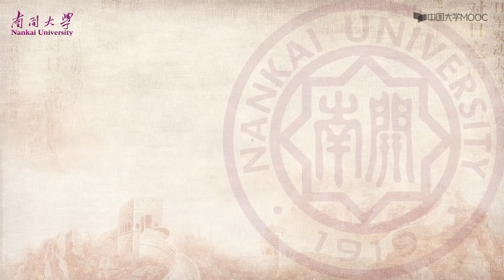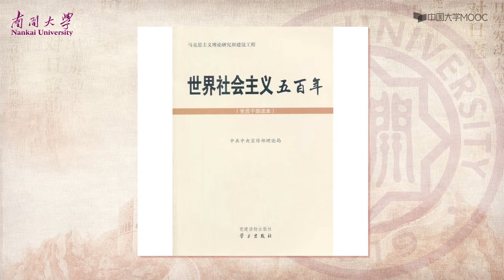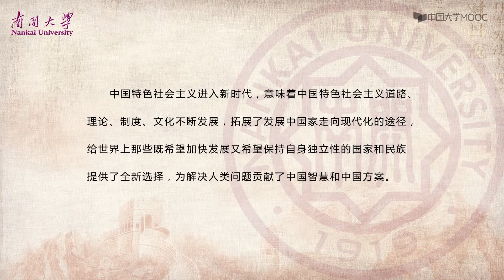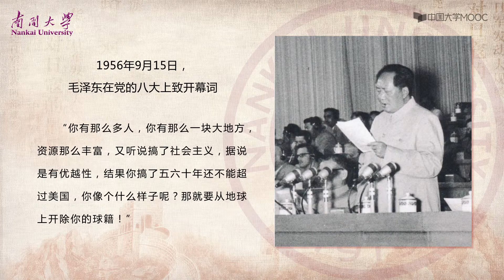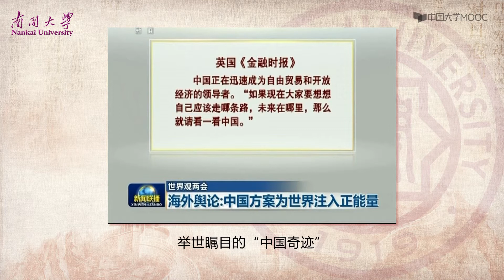中国近代史 中国特色社会主义新时代开启“强起来”的伟大飞跃44. 中国特色社会主义进入新时代的重大意义